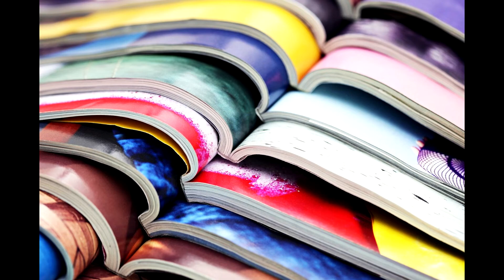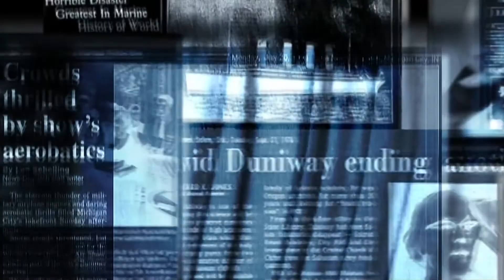El Extraño Monstruo De Bald Mountain | Criptozoologia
en la montaña bald se suscitó un extraño acontecimiento donde se vio una extraña bola de fuego cayendo del cielo , a los días siguientes automovilistas que rondaban la zona tuvieron encuentros con una extraña criatura la cual presentaba facciones de diferentes animales , esta criatura es conocida como el extraño monstruo de bald mountain